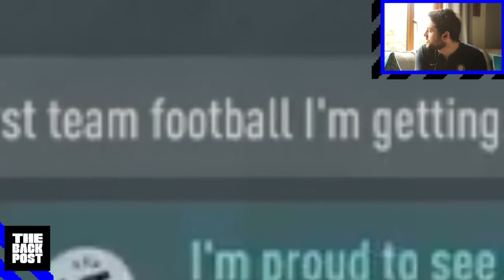PARK V BRUCE / EPISODE 4 // HOPE.